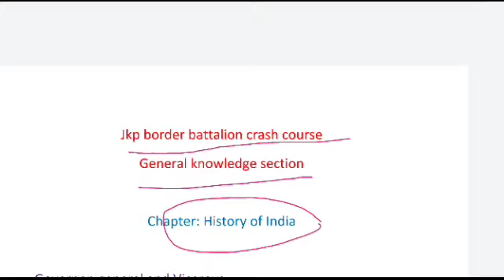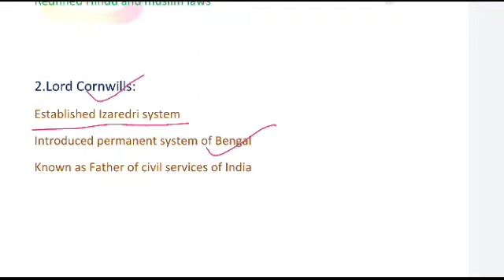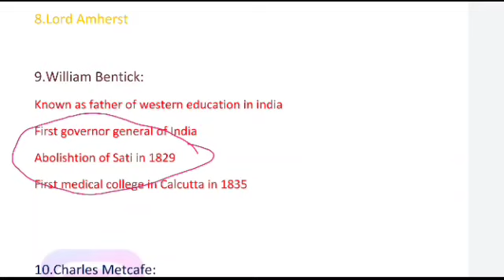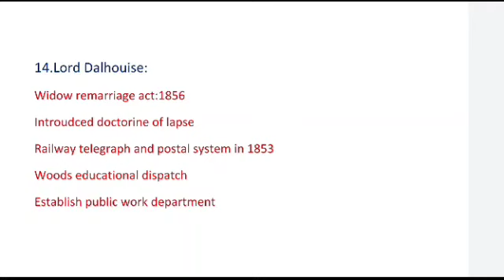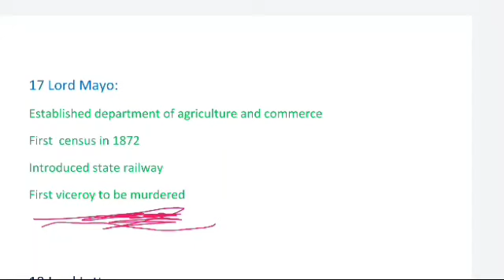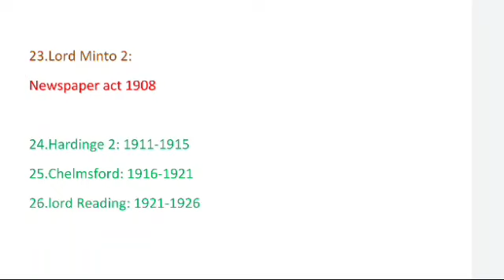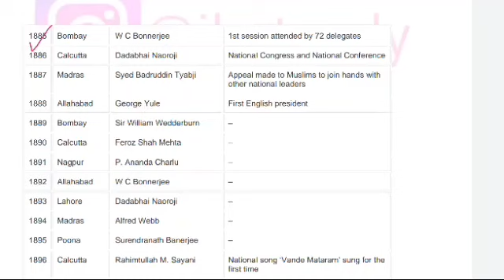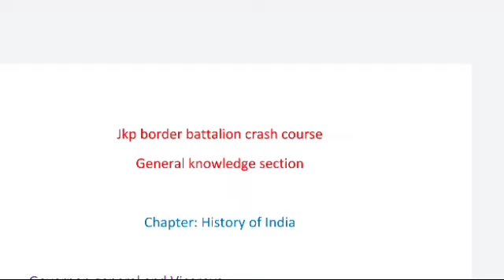Jkp border battalion Gk class-3 | Jkp border battalion written exam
In this video, we talk about the Jkp border battalion class and jkp border battalion written exam update. We are going to start jkp border battalion free crash course for jkp border battalion aspirants who want to prepare for their exam. In this video, we start jkp border battalion reasoning class and explain each and everything in a very simple language. We cover all topics from basic to a high level as per jk border battalion written exam pattern. The written exam of jkp border battalion going to schedule very soon.

We created various series for upcoming exams specifically SSC, bank, UPSC, etc
Follow us for daily current affairs and other series available on this channel.

jkp border battalion written exam update
jkp border battalion classes
jkp border battalion class